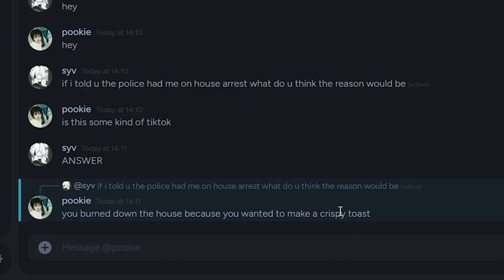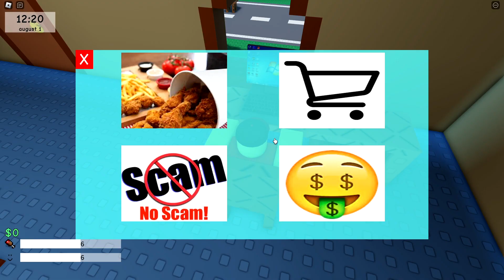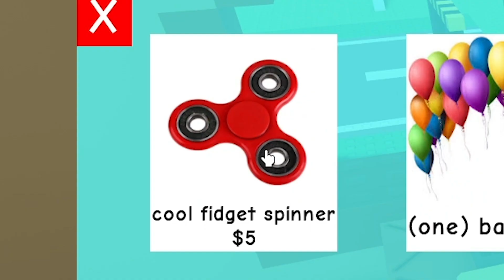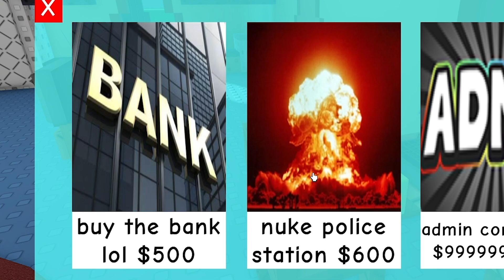i committed a BIG CRIME...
I MADE A SANDWICH THIS MORNING AND IT ACCIDENTALLY SLIPPED OFF MY PLATE ☹️☹️☹️